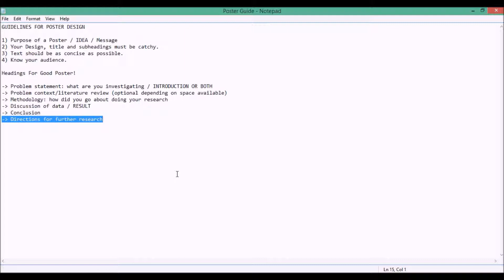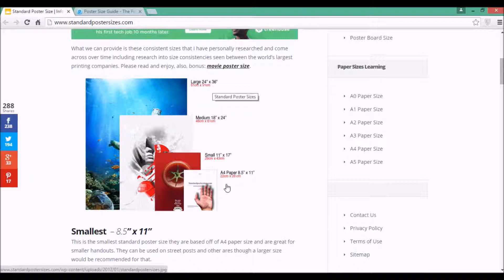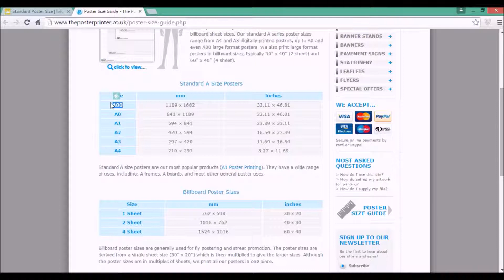How to Design Poster Like PROFESSIONALS in URDU/HINDI - 02 Guidelines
Poster Design | Design Poster | Designing Poster | Poster | Adobe Photoshop CS

In this video I'll teach you the core concepts of Poster designing / Guidelines..